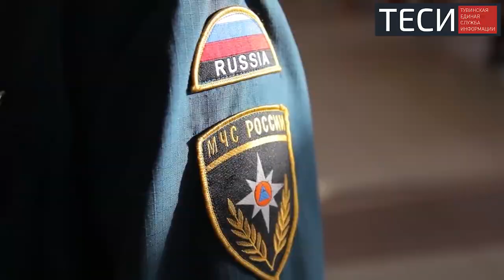Новогоднее чудо для особенных детей